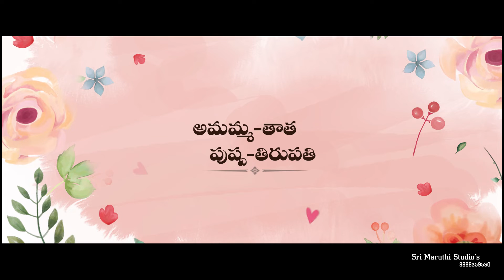Naming Ceremony Invitation Video ll Call Us To Make Your +91 9866359530